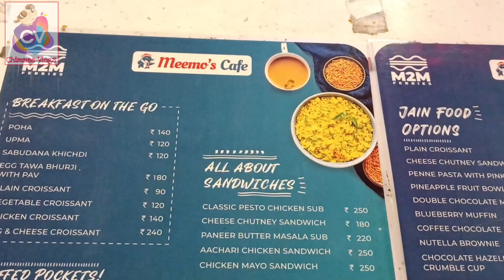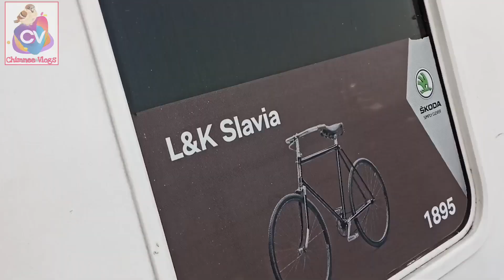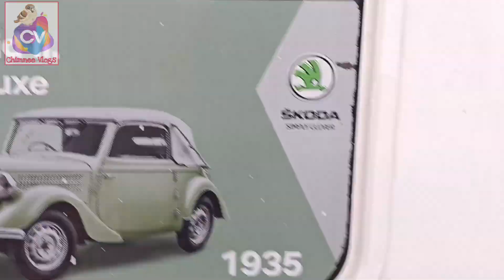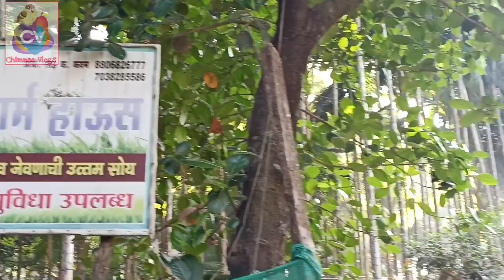Weekend trip to Mauli Farm House Alibaug | M2M Ferry experience & Details | Alibaug Vlog 2023